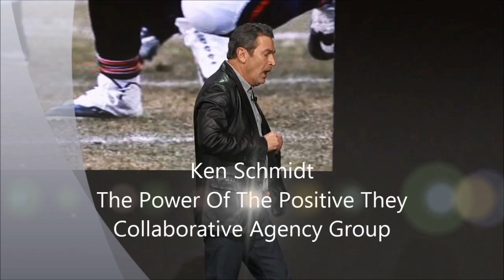KEN SCHMIDT | The Power of the Positive They- Collaborative Agency Group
Authentic Leadership and Customer Loyalty Expert; Senior Role in Harley-Davidson Turnaround; and Author, Make Some Noise: The Unconventional Road to Dominance

Authentic Engagement, Tattoo-Worthy Customer Loyalty, Why People Buy, Creating Delight, Standing Out From The Competition, Leading a Cultural Revolution, Employee Retention & Engagement, Growth Mindset, Building a Personal Brand, Igniting Customer Passion, Humanizing Your Business